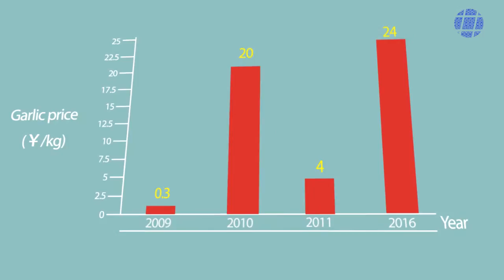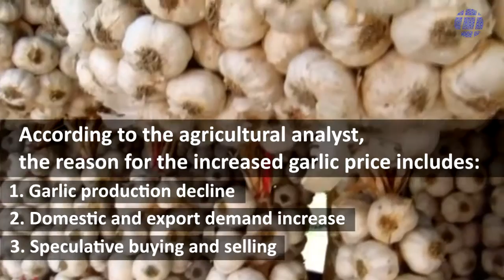What? People in China almost can't afford garlic!